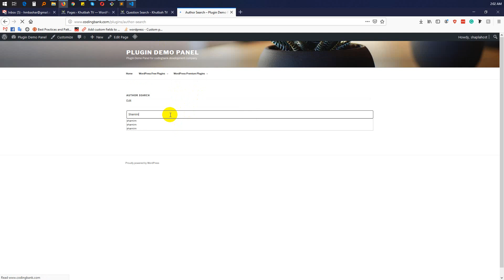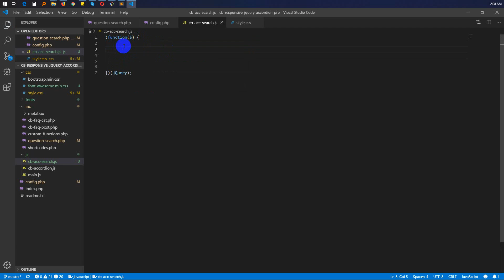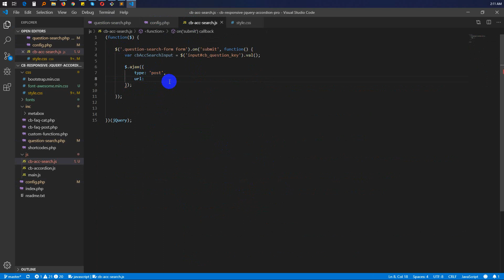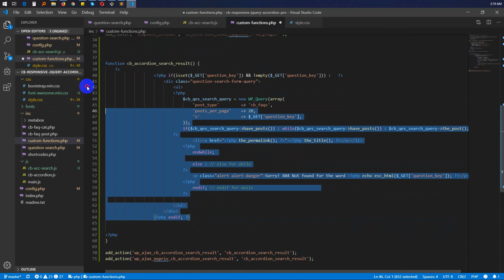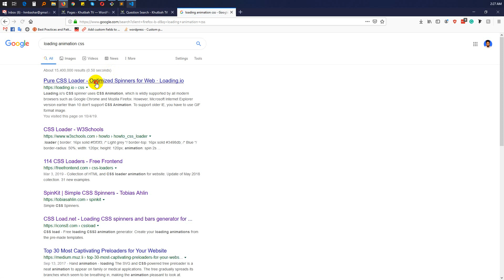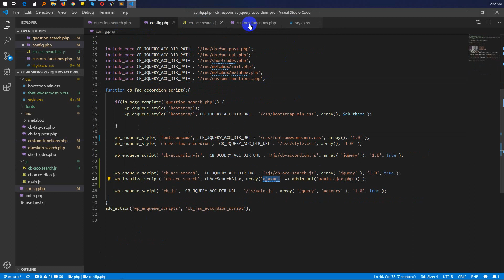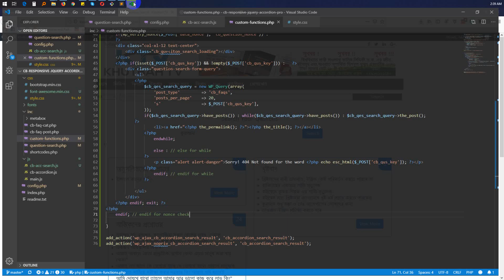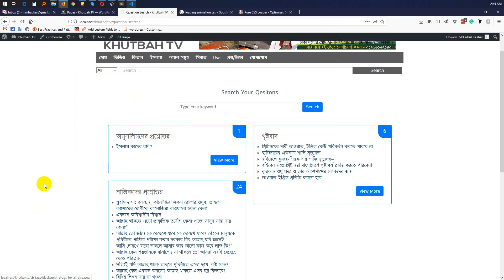WordPress Search Result using Ajax | Custom Post Ajax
How to Dynamic search form using ajax
Search form with ajax
any kind of search form using ajax
WordPress Ajax
search result frequency change by ajax

learn with Bashar